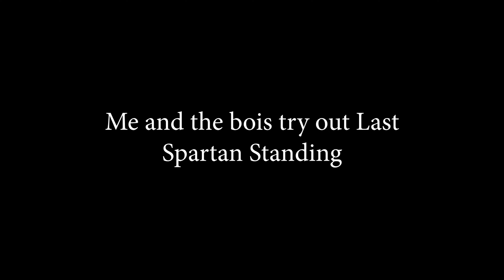Free For All in Halo Infinite